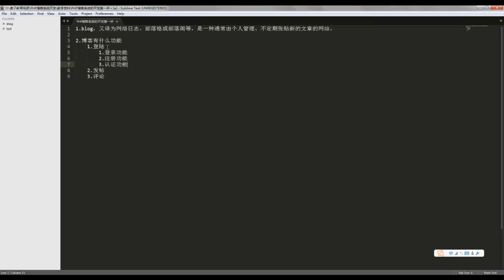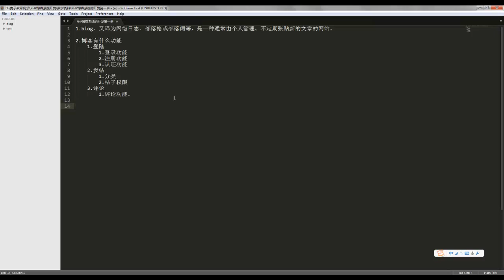php博客系统开发1 博客系统的拆分